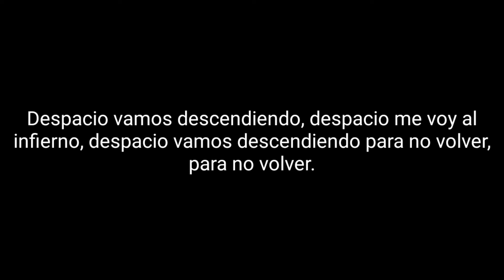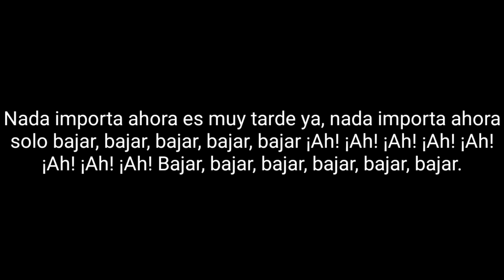Flema Caretofobia Volumen 2 / Disco 2 15 Bajar (Acústico) Letra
Flema
Caretofobia Volumen 2 / Disco 2
2001
Argentina
Ricky Espinosa
Gonzalo Diaz Colodrero
Luichi Gribaldo
Fernando Rossi
Diego Piazza
15 Bajar (Acústico)
Lyrics
Despacio vamos hacia abajo, despacio me voy al carajo, despacio vamos hacia abajo para no volver, para no volver.
Despacio vamos descendiendo, despacio me voy al infierno, despacio vamos descendiendo para no volver, para no volver.
Nada importa ahora es muy tarde ya, nada importa ahora solo bajar, bajar, bajar, bajar, bajar ¡Ah! ¡Ah! ¡Ah! ¡Ah! ¡Ah! ¡Ah! ¡Ah! ¡Ah! Bajar, bajar, bajar, bajar, bajar, bajar.